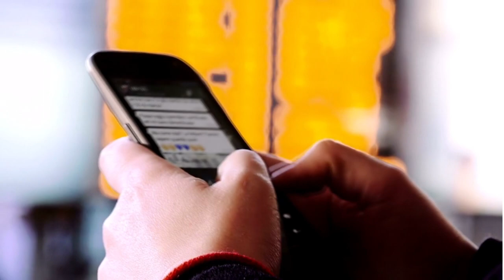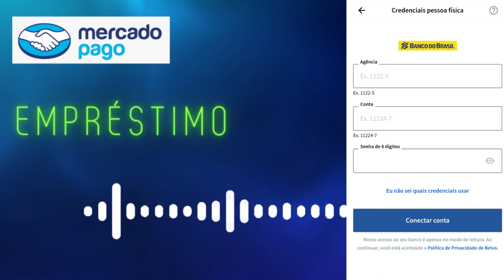🔴EMPRÉSTIMO MERCADO PAGO. COMO PEDIR DIRETO PELO APLICATIVO EM 2023 PASSO A PASSO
FUNÇÃO EMPRÉSTIMO MERCADO PAGO LIBERADA ATRAVÉS DO APP, CONFIRA NESSE VIDEO COMO SOLICITAR DE MORMA SIMPLES E FACILITADA EM 2023...

✅pagseguro.info/bkchqmth